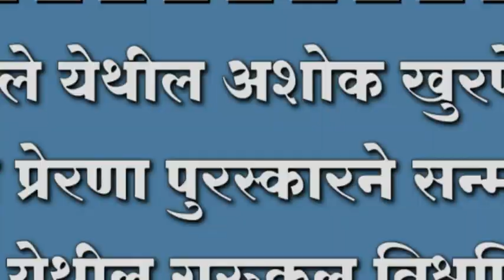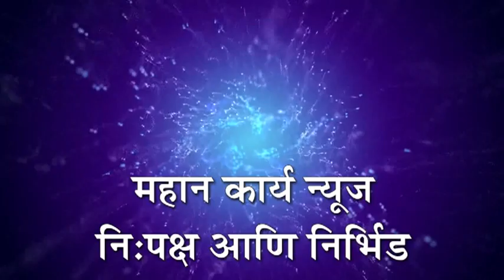हेरले येथील अशोक खुरपे ज्योितष प्रेरणा पुरस्कारने सन्मािनत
हेरले येथील अशोक खुरपे ज्योितष प्रेरणा पुरस्कारने सन्मािनत ; पुणे येथील गुरुकुल िवश्विपठ संस्थेने केला गौरव